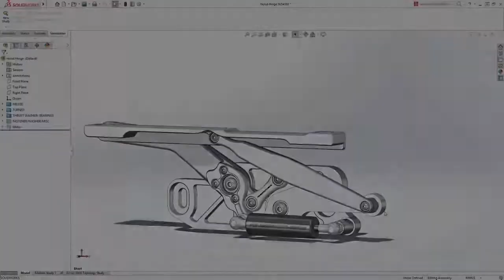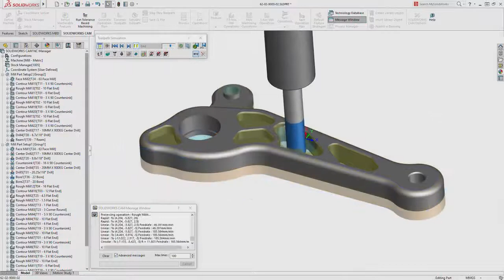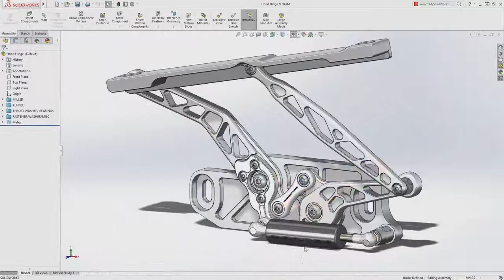SOLIDWORKS 2018: Design and Manufacturing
SOLIDWORKS 2018 - Design and Manufacturing. For years, companies have survived with a separation between their design and manufacturing departments, both by organization, and by the tools they use. SOLIDWORKS Design to Manufacturing Process Solutions provide everything you need to bring your ideas to market. Design to final assembly work can now happen concurrently in one seamlessly integrated and managed.